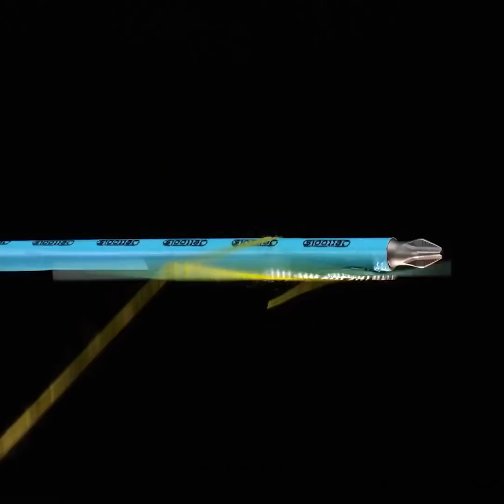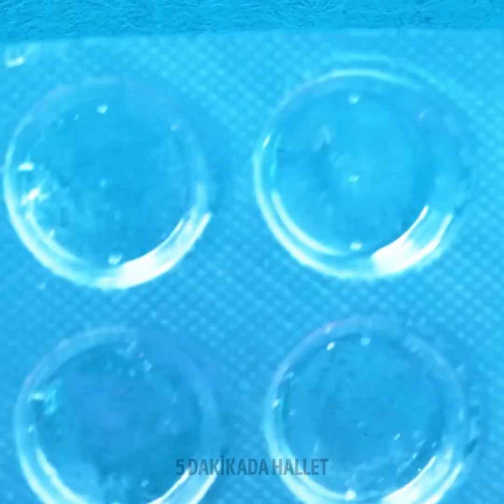MUHTEŞEM GÖRÜNEN TAKILAR İÇİN KOLAY EL İŞLERİ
Herkese merhaba. Takı yapmak için çok sayıda şaşırtıcı ve basit el işlerine hazır mısınız? Bu videomuzda size epoksi reçineden ve evde bulabileceğiniz diğer şeylerden 3 boyutlu kalem ve tutkal tabancası kullanarak nasıl havalı takılar yapabileceğinizi göstereceğiz.
00:01 - 3 boyutlu kalemle yapılan şirin takılar
02:34 - Dondurma şeklinde çok güzel takılar
05:17 - Epoksi reçineyle müthiş saç aksesuarı
09:02 - Kurutulmuş çiçeklerle epoksi reçineden küpeler
10:04 - Pizza şeklinde kolye
11:55 - Rastgele şeylerden yapılan yaratıcı takılar